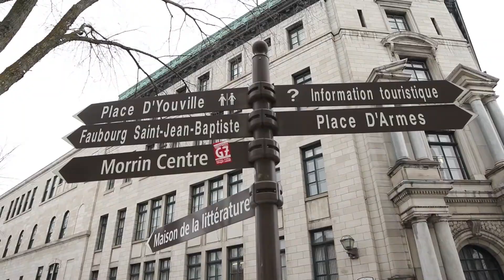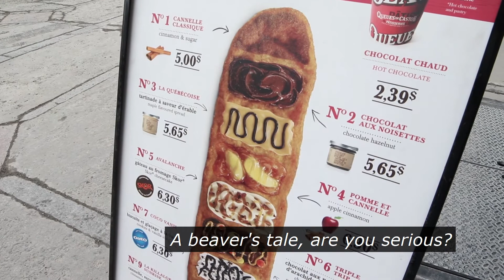La Ville de Québec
A travelogue through the wondrous streets, sights and sounds of Quebec City.